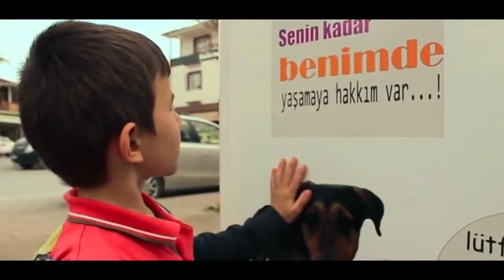Sokak Hayvanları İçin Üretilmiş Geri Dönüşüm Kutusu Pugedon